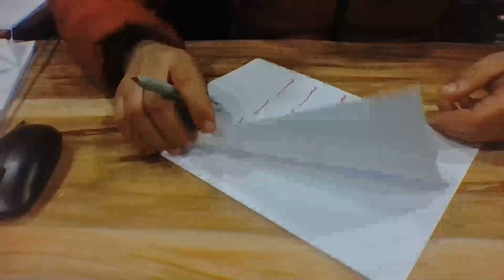Medyum Ertuğrul Hoca 0552.547 39 40 ücretsiz bakım ŞIRNAK CİZRE Kara Büyü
Merhaba arkadaşlar. Ben Ertuğrul Hoca Hoca. Yeni bir video ile karşınızdayım. Bu videoda sizlere daha detaylı dertlerinize yardımcı olmak amaçlı bilgilendirmek üzere bir kaç konudan bahsettim. Hep birlikte izleyelim.

Her zaman söylediğimiz gibi, sağlıcakla huzur ve sevgiyle kalınız. Sürdüğünüz yaşam sizi hep daha güzel yarınlara götürsün...
İyi seyirler.
ERTUĞRUL HOCA...